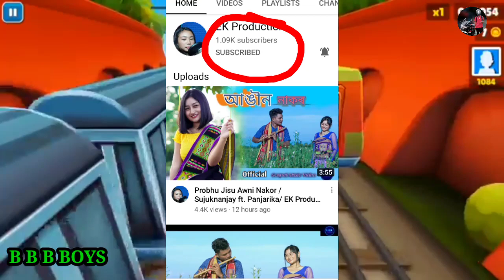Ek Production, KRSDS PRODUCTION, B B Boys, New video kocha Rabha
⛔New update Kocha Rabha
Ek Production
KRSDS PRODUCTION

      ⛔    👆E Jepakai channel ni Link Lao tana aprong dho jepang Mana opang Support Lao hasaimwn 🙏❤️❤️🇮🇳💗

 ⛔Video Chwye gwmwn Thanks So much 💗🇮🇳💗